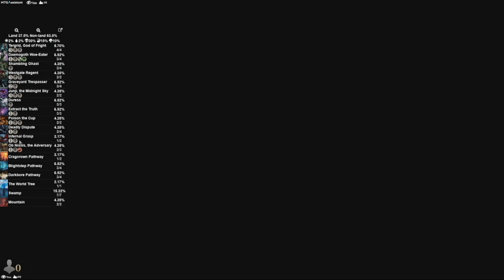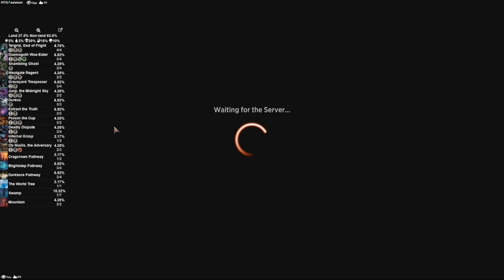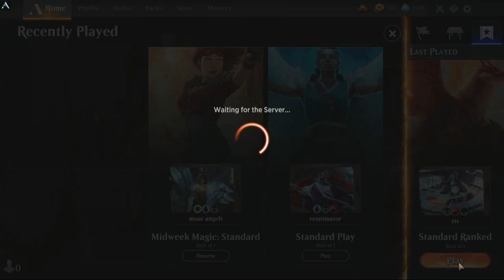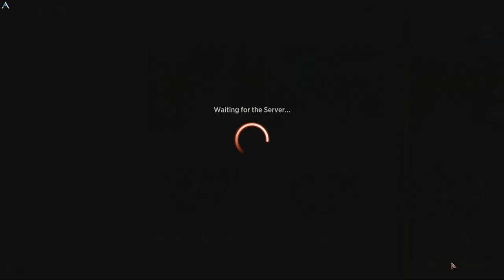Pain and Suffering Tribal | MTG Arena - Mono Black Jund Discard Sacrifice New Capenna Standard Deck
Magic Arena MTG Arena - Mono Black Jund Discard Sacrifice New Capenna Riveteers Standard Deck By Jay Villain

My AetherHub!

Villain's Lair Discord!

Deck
3 Duress (MID) 98
3 Extract the Truth (SNC) 78
1 Ziatora's Proving Ground (SNC) 261
3 Ob Nixilis, the Adversary (SNC) 206
4 Graveyard Trespasser (MID) 104
4 Daemogoth Woe-Eater (STX) 175
2 Westgate Regent (AFR) 126
4 Tergrid, God of Fright (KHM) 112
2 Junji, the Midnight Sky (NEO) 102
4 Shambling Ghast (AFR) 119
4 Deadly Dispute (AFR) 94
1 The World Tree (KHM) 275
4 Darkbore Pathway (KHM) 254
4 Blightstep Pathway (KHM) 252
2 Cragcrown Pathway (ZNR) 261
5 Swamp (SNC) 266
2 Mountain (SNC) 268
2 Forest (SNC) 271
2 Poison the Cup (KHM) 103
2 Infernal Grasp (MID) 107
2 Hive of the Eye Tyrant (AFR) 258